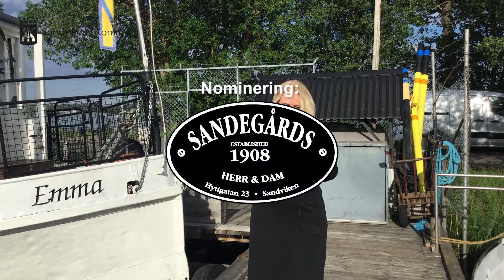Årets företagare Sandvikens kommun 2017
I ett samarbete mellan Företagarna, Företagarna i Sandviken, Swedbank och Sandvikens kommun delades pris till ÅRETS FÖRETAGARE i Sandvikens kommun 2017 ut i samband med sommaravslutningen för Företagarna i Sandviken. Vinnarna får nu tävla om att bli utsedda till årets företagare i Gävleborg och kan sedan tävla nationellt i tävlingen Årets företagare i Sverige.
Vi gratulerar och håller tummarna för fortsättningen!